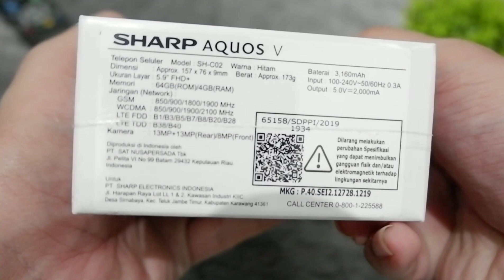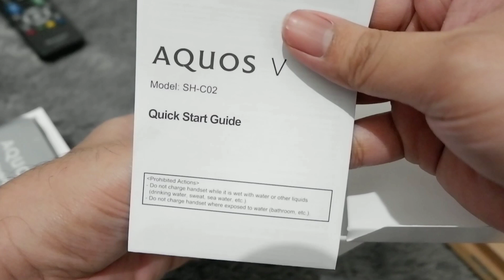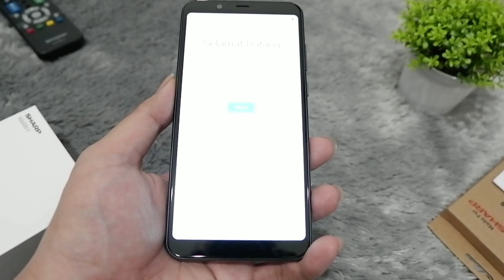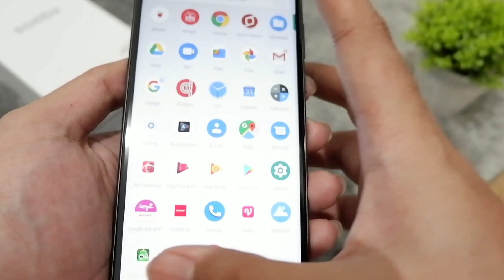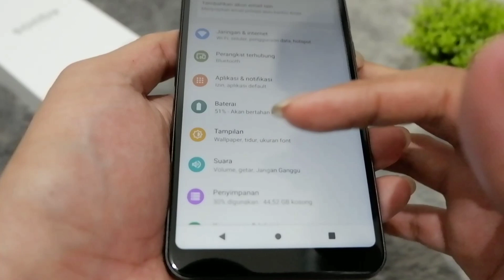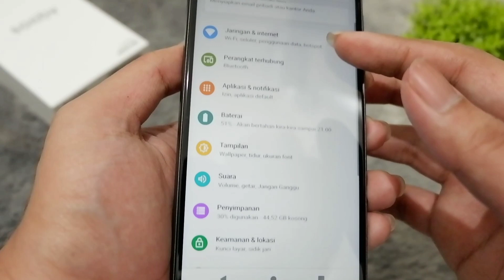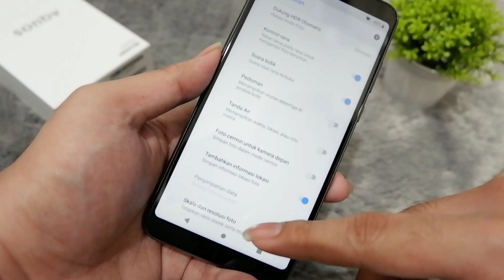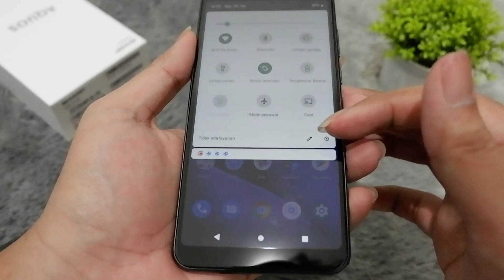Unboxing Sharp Aquos V: Nyobain HP 2 Jutaan dari Jepang!!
Main game lancar gaharus pakai HP mahal bos...

Kamera yang digunakan untuk merekam video Ini adalah Fujifilm XA3.

barang bekas review dijual di :
OLX:

URL: InShot